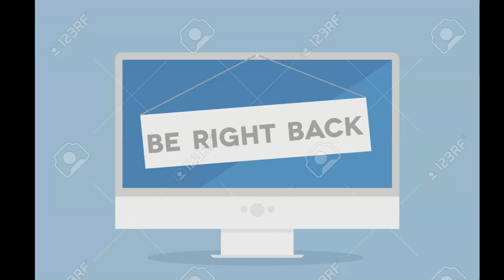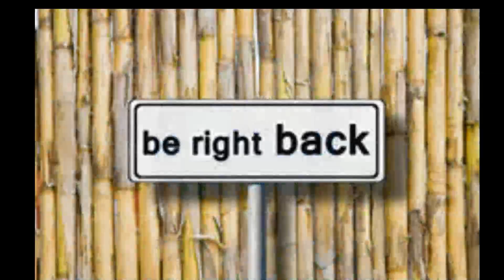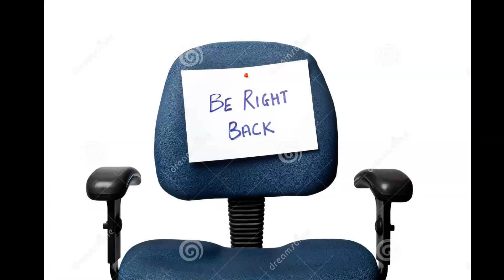Chapter 10-Fallen Empire and Rakghoul Event